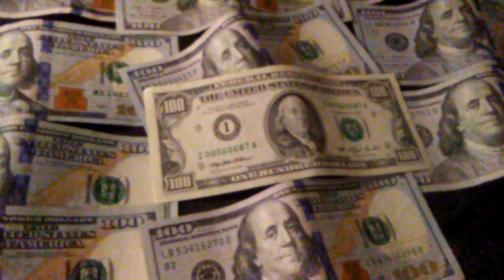1286 LEGAL MONEY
1286 4 LIFE